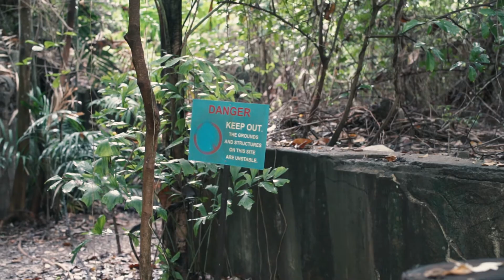Seah Im Bunker and Fort Serapong SO DARK!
Impromptu video*. Note that not all information given is correct. Enjoy!